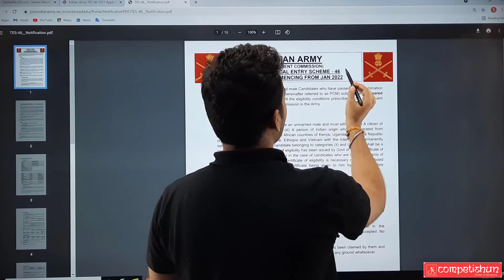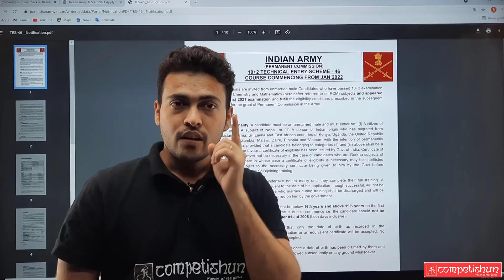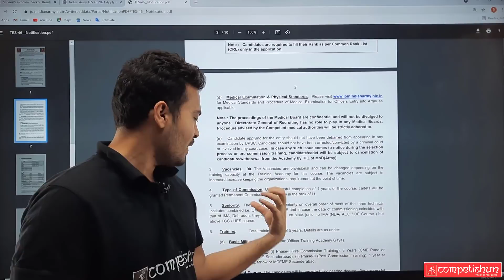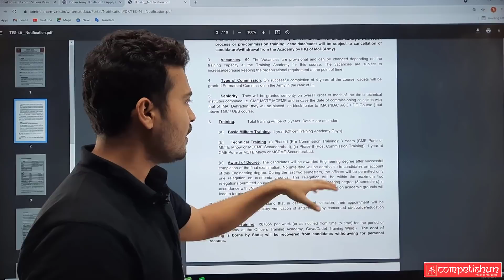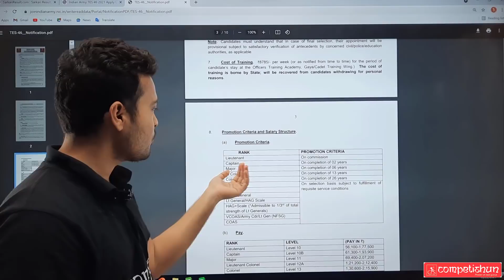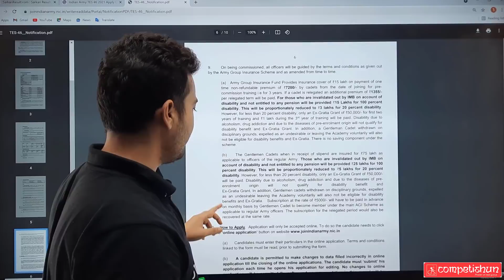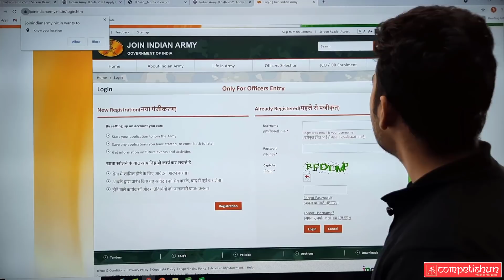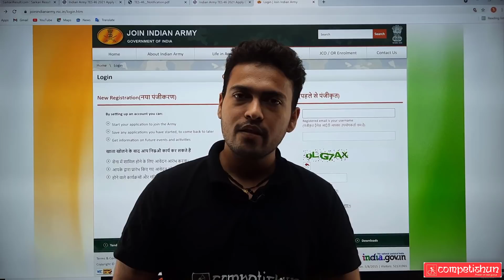🔥 TES 46 Official Notification | Join Indian Army | JEE Main Eligibility